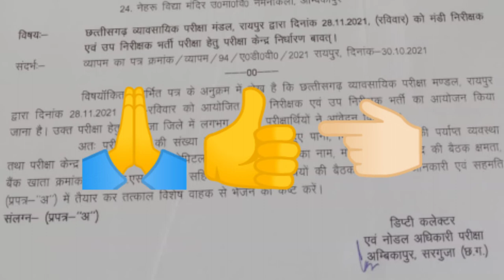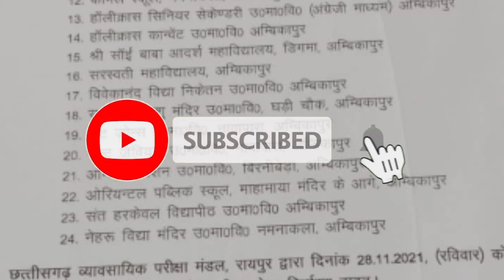मंडी निरीक्षक एवं उप निरीक्षक की परीक्षा तिथि घोषित, data entry operator admit steno typist, व्यापम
Jyest samparikshak sahayak sampariksha 2021,cg sahayak sampariksha syllabus 2021, CG police Bharti,
timeanddistence,
byrupeshsir,
mathseducationbyrupeshsir,